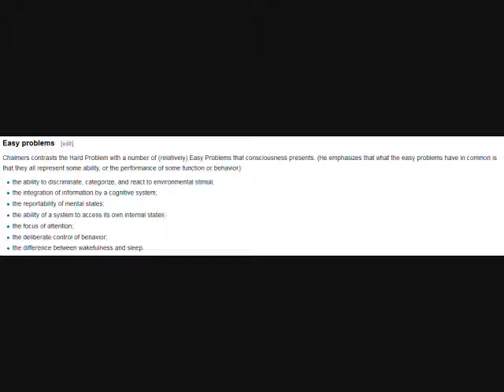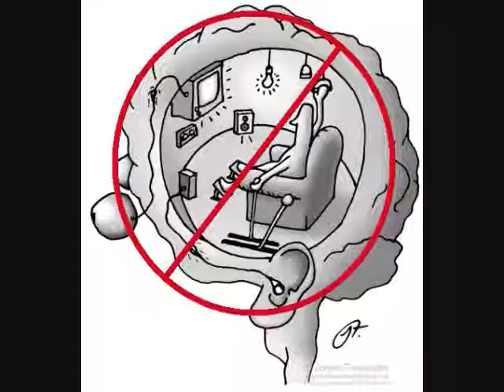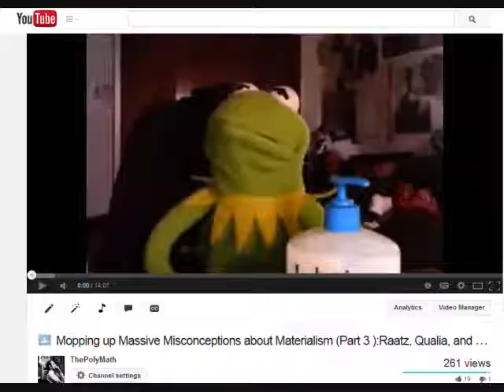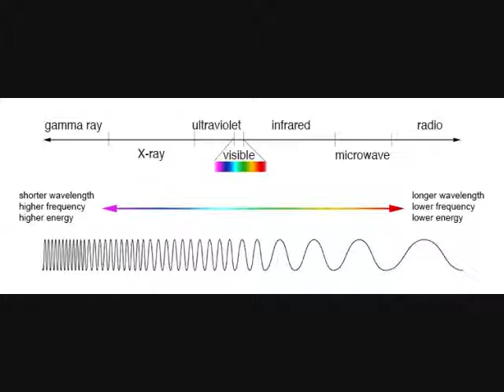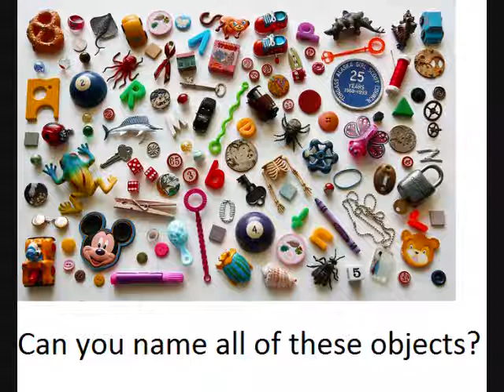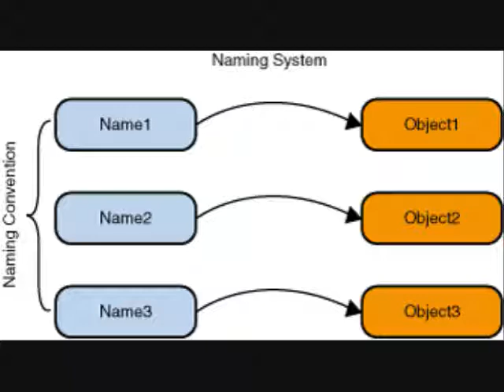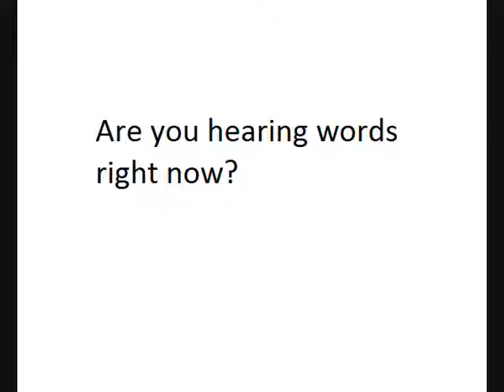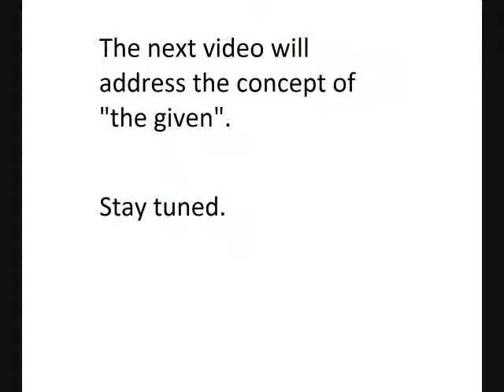Comprehending Consciousness (Part 1) -- Introduction and Some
This is the introduction to a series of videos concerning the "hard problem of consciousness".  I hope this series is very informative.  I'm am trying to clear up many misconceptions that people have about the natrure of consciousness and qualia.  The goal of the series is to provide for a materialistic explanation of consciousness.